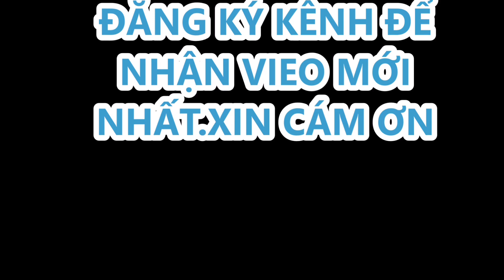Võ Tuấn Cường vs Hồng Trí .Giải Thể Thao Trí tuệ Toàn Quốc Lần thứ 4.2019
Giải Thể Thao trí tuệ Toàn Quốc. 2019 Hồng Trí hậu thủ đã kích bại Võ Tuấn Cường. Ván cờ đối công rất hay.